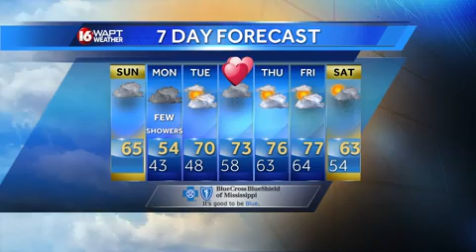Sunday Morning Weather